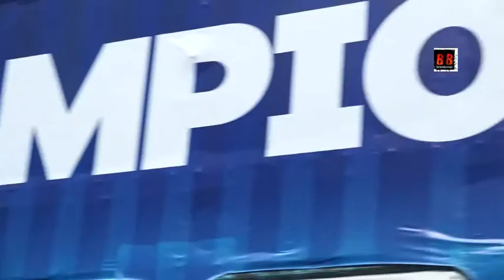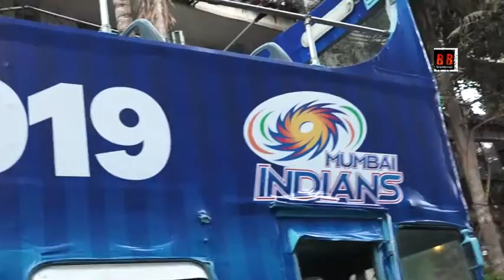Team Mumbai Indians Celebrate There Fourth IPL Victory With Fans In An Open Bus